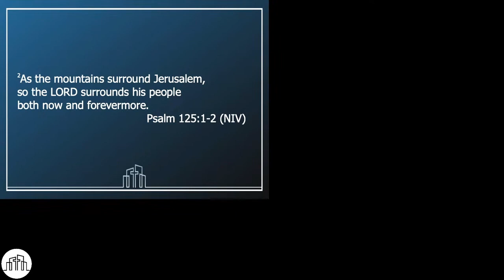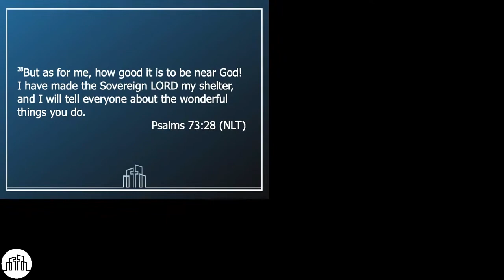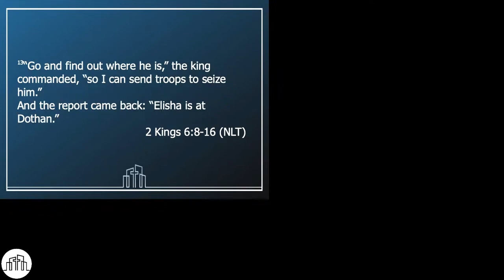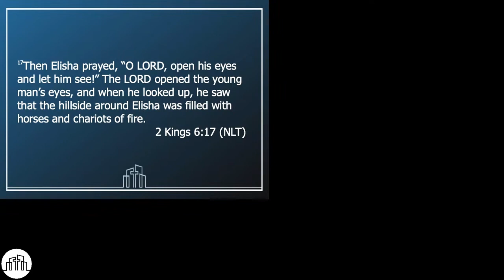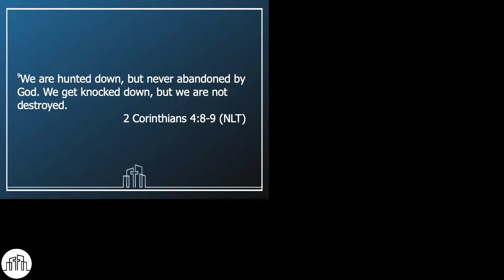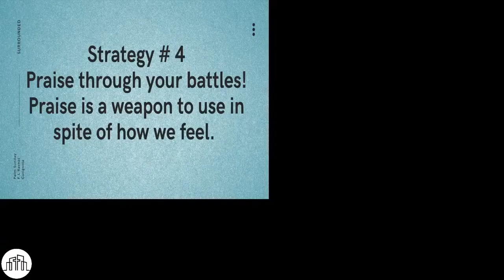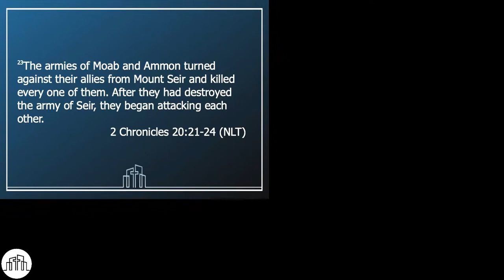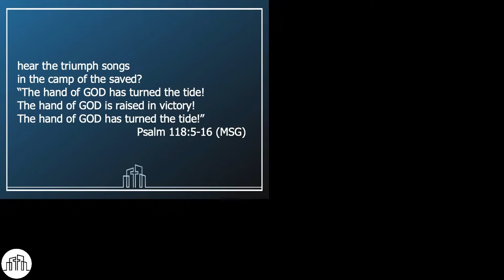Surrounded | Palm Sunday | F.L Rachel Cotignola | Next City Church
We encourage you to tune in weekly, and share our live streams. If it has impacted your life – there is someone else waiting for you to share this message with them.

To support our online ministry and help us take this message around the world click here to give today